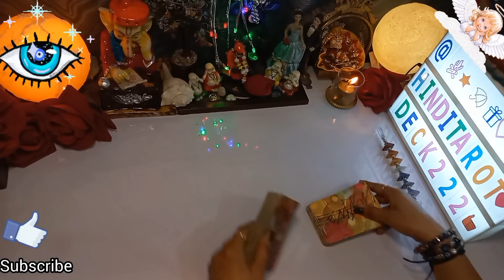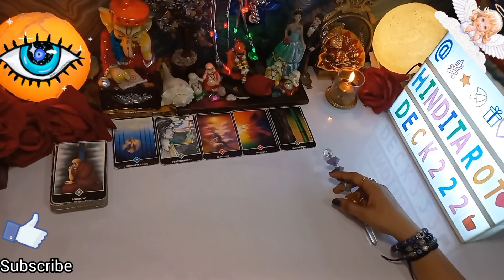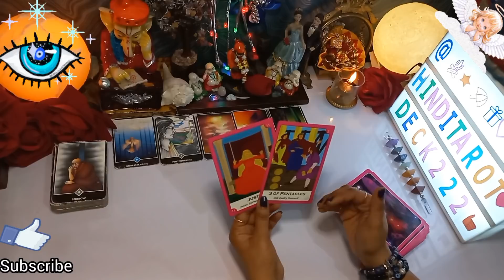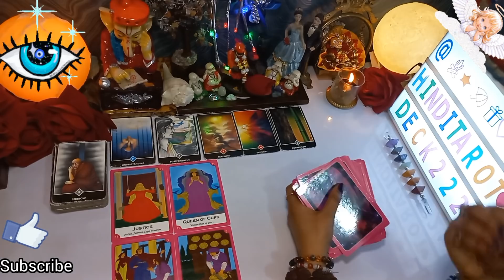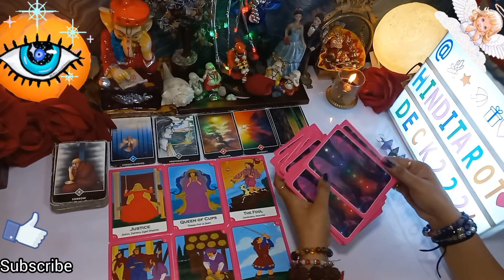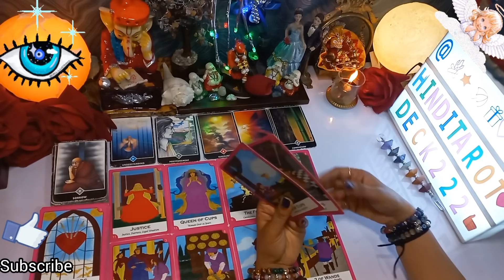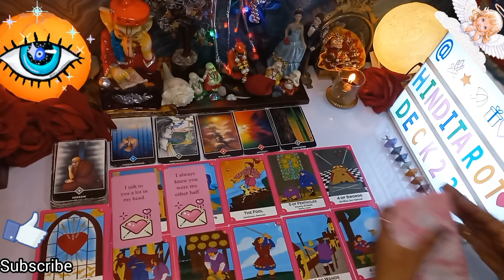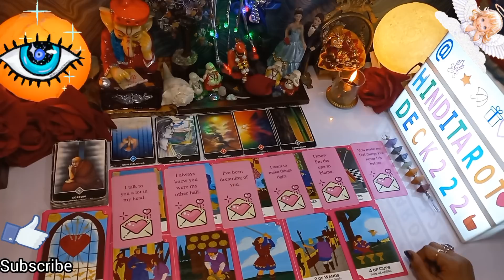AAJ SUBHA SE UNKE DIL ME YE CHAL RAHA HAI🤔CURRENT FEELINGS HINDI TAROT CARD READING 222 HINDI TAROT